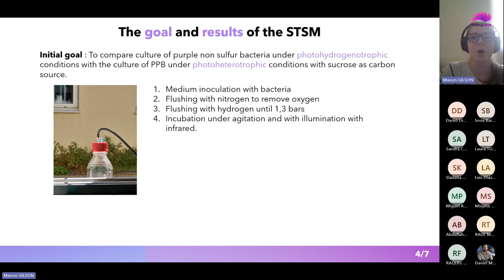Manon Gilson. Personal Experiences on STSMs. First Reporting Period. Purple Gain COST Action